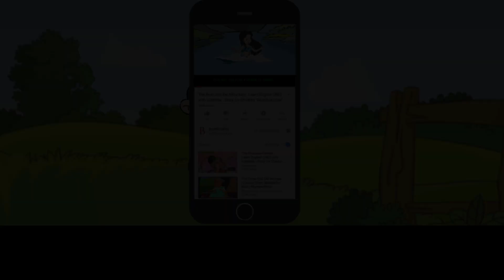برسا بادل : Learn Urdu with subtitles - Story for Children and Adults "BookBox.com"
Roll along with the cloud as it brings rain and joy!

برسا بادل
از سنجیو جایس وال
ایک بادل آسمان میں موج مستی میں جھومتا چلا جا رہا تھا۔
مور نے کہا، "تم برستے کیوں نہیں؟ میں تمھارے لیے رقص کروں گا"۔
مچھلی نے کہا ، "بادل راجا برسو۔ مجھے اور پانی چاہیے"۔
کسان نے کہا، "مہربانی کرکےبرسو۔ مجھے اگلی فصل بونی ہے"۔
راجو بولا، " اگر تم برسوگے ، تو میں کاغذکی ناؤ چلاؤں گا۔
بادل برسا اور بارش کی جھڑی لگ گئی۔
مور نے اپنے خوب صورت پنکھ پھیلا کر خوب رقص کیا۔
تالاب لبالب بھرگئے۔
مچھلی خوش ہوگئی۔
کسان بیج بونے لگا۔
چھپ چھپا چھپ چھاپ!
راجو نے اپنے دوستوں کے ساتھ جوہڑوں میں خوب موج مستی کی۔
بادل نے سبھی کے دلوں کو خوشی سے بھر دیا۔
وہ آگے بڑھ گیا۔
سبھی بچوّں نےہاتھ ہلا ہلا کر اُسے الوداع کہا۔

Story: Sanjiv Jaiswal
Illustrations: Ajit Narayan
Narration: Cosmic Sounds
Translation: Husain
Animation: BookBox

This story has been provided for free under the CC-BY license by Pratham Books, which is a not-for-profit children's books publisher with a mission to see "A book in every child's hand". to know more. Artwork has been adapted from the original book while the animation, music and narration have all been done by BookBox. This story artwork is originally illustrated by Ajit Narayan.